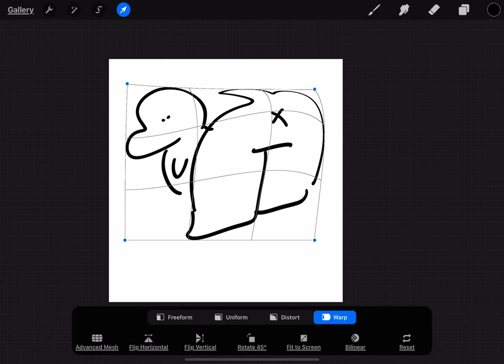u wok my wold